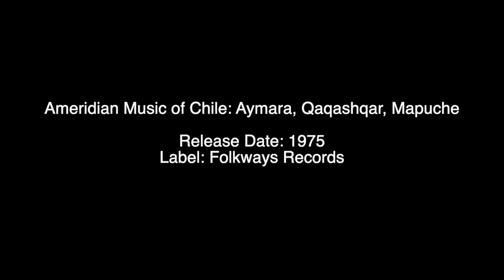Ameridian Music of Chile: Aymara, Qaqashqar, Mapuche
Release Date: 1975
Label: Folkways Records

Tracklisting:
Domingo Linconao - Marriage Quarrel 00:00

Eugenio Challapa Challapa, Francisco Challapa Chamaca - Solo on the tara _ Tata San Juan 01:12

Eugenio Challapa Challapa, Juan Sequndo Mamani - Solo on the Bandola_ Romero, Romero _ Sahsalye 04:12

Female singer - Dream Song _ Farewell Song 06:46

Female singer - Farewell Song 10:12

Female singer - Song about Learning 12:46

Francisco Challapa Chamaca - Solo on the Pinqalyo _ Sumirumansanisa 14:58

José Lopez, Margarita Molinari - The Belly _ Myth of Atqashap 16:36

José López, Rosa Ovando, Teresa Paterito - Chichili _ Arhasi _ Lile Duck _ Qorqwa Yerwa _ Yeqchal _ Kunchar 19:28

Juan Melinao, Female singer - Farewell Song _ Joyful Song of Picaresque Theme 22:10

Juan Sequndo Mamani, Francisco Challapa Chamaca - Tatasulya _ Chulyumpe 24:20

Juanita Alecoy, Male singer - Song of Polygamy _ Farewell Song 27:04

Male singer - Proposal Song 29:58

Male singer, Female singer - Song accompanied with pantomime of the bird called choyke _ Love Song 32:22

Margarita Molinari - Awaryana _ Chichili 34:42

Margarita Molinari, José López - The Smoking Pipe _ Carancho _ Chichili _ Toyaqa _ The Sea Wolf 36:32

María Paillalef, Jorge Huera, Rosa Melivilo - Answer to Proposal _ Trutruka Solo _ Choyke Song 38:54

Teresa Paterito, Unspecified, Alberto Achacaz - Yarawa _ Chichili _ The Rain and the Cold _ The Stag's Horn 41:16